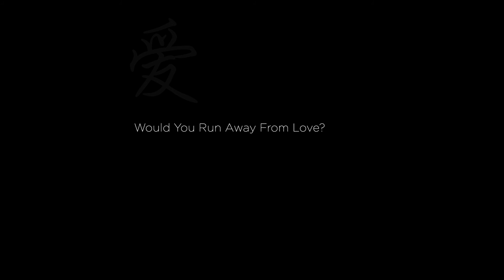Jason Martineau - Would You Run Away from Love?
Official video for "Would You Run Away from Love?" from the EP album "When the Water Caught Fire".

Amazon Music